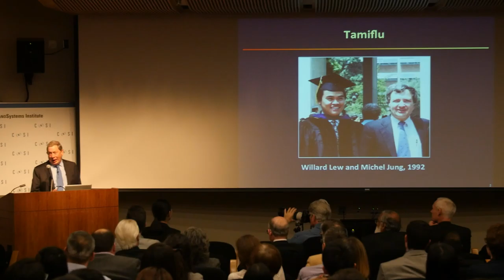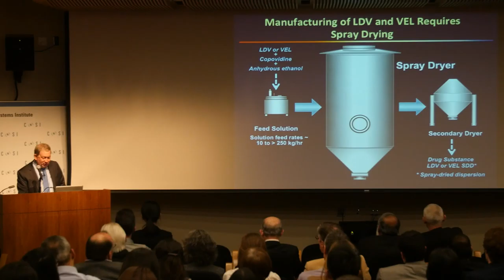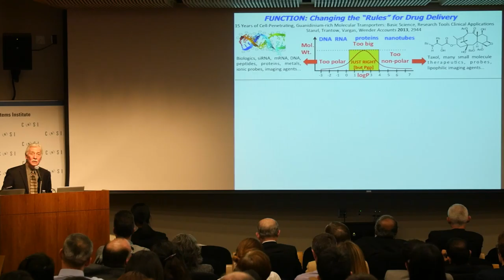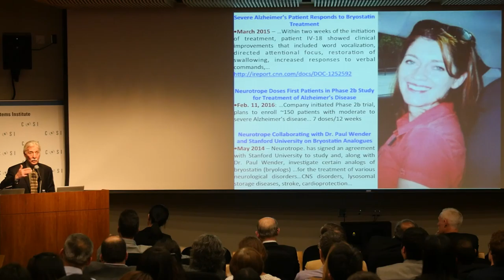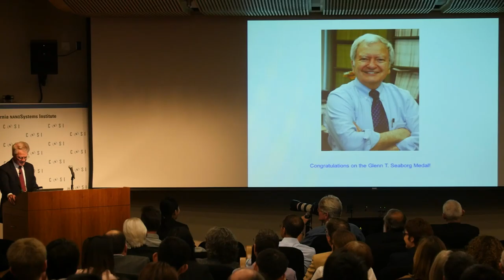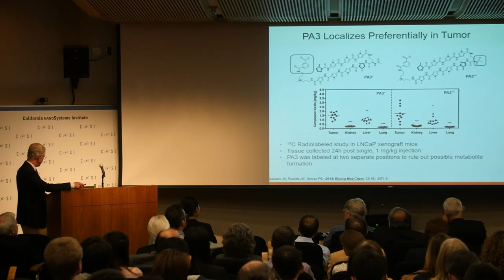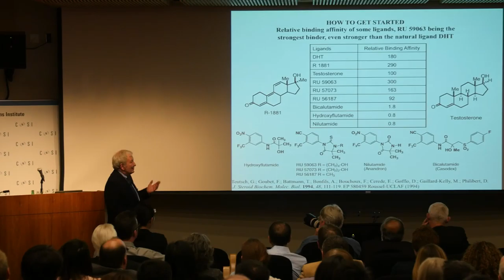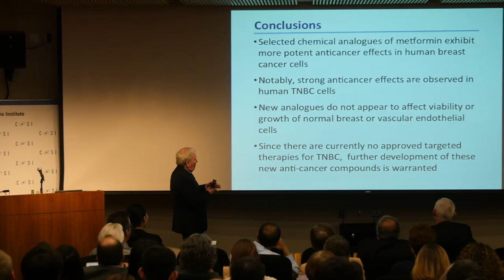2016 Seaborg Symposium: Professor Michael E. Jung; "Drug Discovery: From Bench to Market"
On Saturday, November 12, 2016,
the UCLA Department of Chemistry and Biochemistry
will award the 2016 Glenn T. Seaborg Medal to

Professor Michael E. Jung
UCLA Department of Chemistry and Biochemistry

Prof. Jung currently consults for 21 industrial laboratories in both biotech and big pharma settings. He is an authority on synthetic organic and medicinal chemistry and has 60 patents and/or applications arising from both his consulting activities and his own research. His current interests include the easy preparation of hindered cyclohexenes via Diels-Alder reactions using new acid catalysts, the use of several epoxide rearrangements in synthesis (e.g., the non-aldol aldol reaction), and new types of gem-disubstituent effects.

The Seaborg Symposium and Medal Award Dinner Banquet
events are made possible by the continued support of our generous donors.